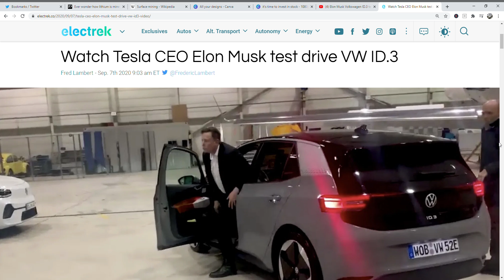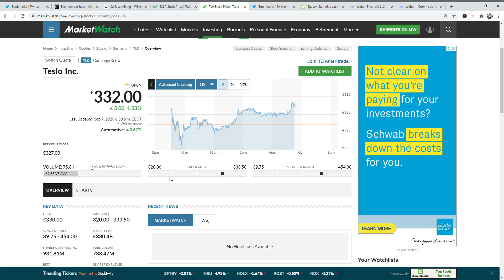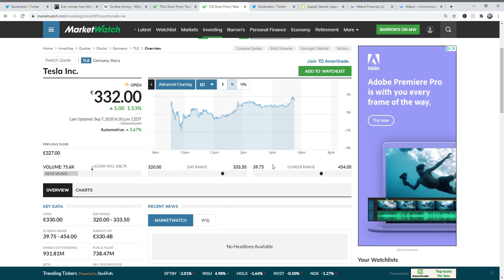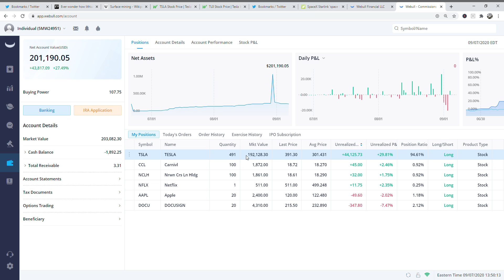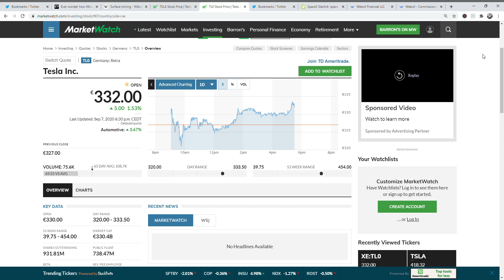독일에 상장된 테슬라 미국 나스닥 테슬라 챠트 분석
미국주식 테슬라 주식 에 올인하는 남자 미국주식 일기 입니다 ^_^
테슬라 주가 미래를 보고 우리의 미래를 보고 한정된 투자금 에서 제 투자금을 극대화 시키기 위해 포토폴리오 70프로 이상을 테슬라 라는 주식에 올인을 하고있습니다. 많은 분들이 왜 파망 애플,구글,아마존,페이스북,넷플릭스,에 투자를 안하냐고 물어봅니다. 아마존은 개인적으로 굉장히 투자하고 싶은 종목입니다만 시드머니가 모자라서 못하구요 다른 종목들은 간단합니다.
그이유는 단한가지 입니다.
애플 , 넷플릭스 , 마이크로소프트 , 페이스북 , 이 10년뒤에 $10,000불 이상 가지못할꺼라고 생각하기 때문입니다.
하지만 테슬라는 $10,000불 이상 충분히 갈것이라고 생각하고 그렇다면 제 투자금을 제가 공부하고 확신하는 테슬라 에 올인을 하는게 제투자금의 수익을 극대화 시킬수있는 좋은 방법이라 생각하기 떄문입니다. 투자자들의 성향과 미래를 보는 눈은 다를수 있습니다 . 하지만 서로서로의 의견과 생각은 존중해줘야 되겠죠? 전 테슬라에 투기를 하는게 아니라 ''투자''를 하고 있습니다! 이상입니다.